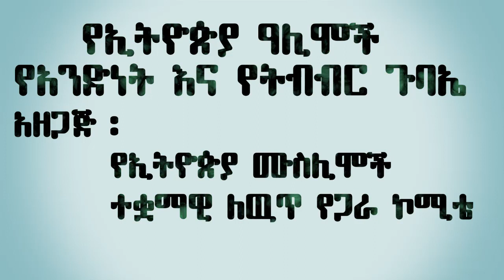የኢትዮጲያ ዓሊሞች የአንድነት እና የትብብር ጉባኤ ክፍል 1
አዘጋጅ፡- የኢትዮጲያ ሙስሊሞች ተቋማዊ ለውጥ የጋራ ኮሚቴ
ነሃሴ 5/2010 ዓ.ል ካፒታል ሆቴል